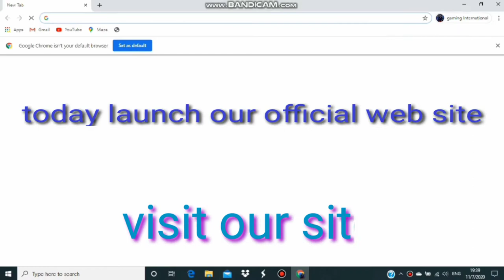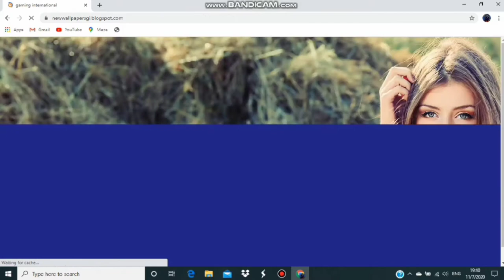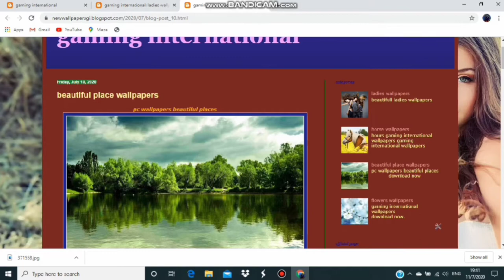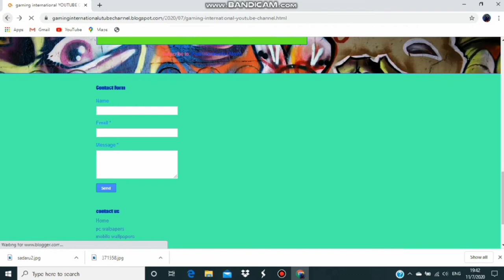launch our official web site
new trending youtube channel.